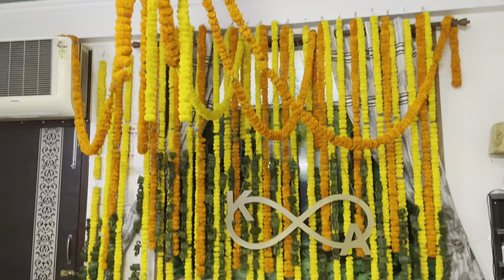Haldi function😍|sbko haldi chd gyi😂❤️|laviii vlogs